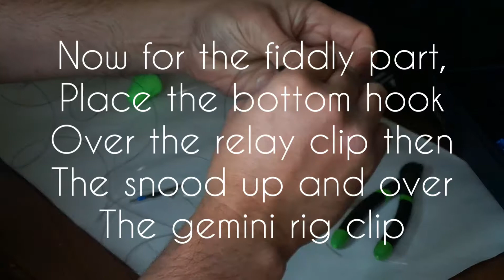Sea Fishing Rig - Up and over pennel rig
UK Sea Fishing tutorial on making an up and over pennel rig uk sea fishing rig. Lugworm, ragworm, squid, mackerel, cod, bass